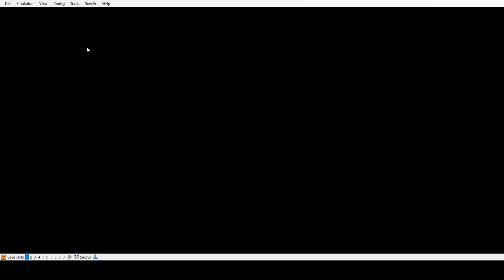[Chrono Trigger] Randomized!!! Ep. 2 - Giga Mutant on hard mode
Charms of the randomizer. Yakra became Giga Mutant and succ'd me very hard.
Let's Play idea in honor of now deceased author of the art for this game.
"What is a game made for? Player's enjoyment." ~ And with that belief i'm going for all of the games i choose and play.